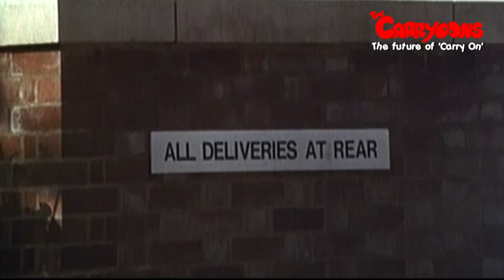Carry On Matron - 1972 (Ken Burns Edit)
All deliveries around the back. The Carry On team have a bun in the over & its another classic. Some of the gags might be slightly bend to one side, but everything gets straightened out by the end. Ken Burns celebrates this medical madness with one of his super-fan edits.